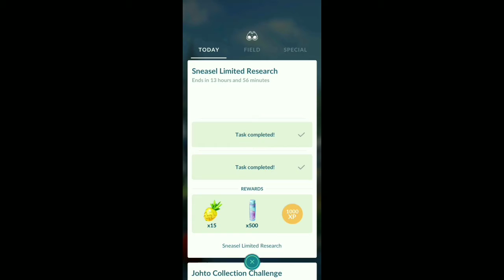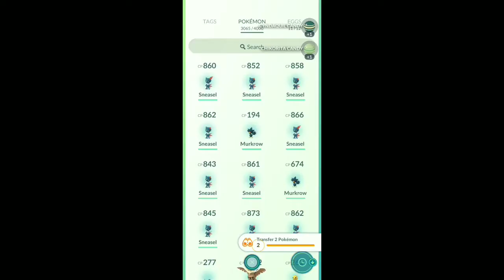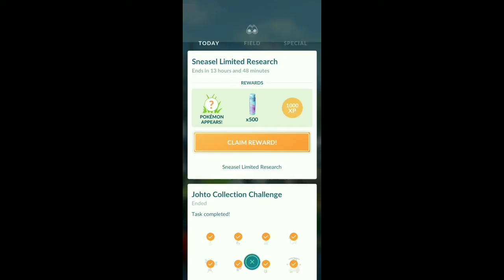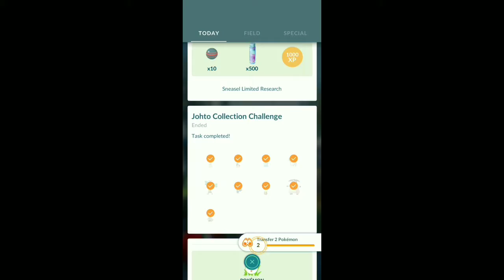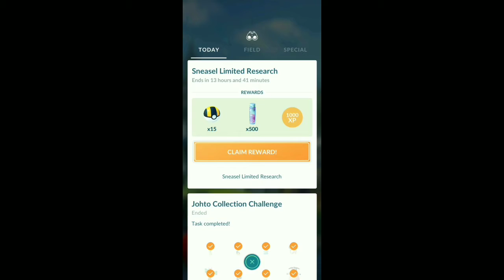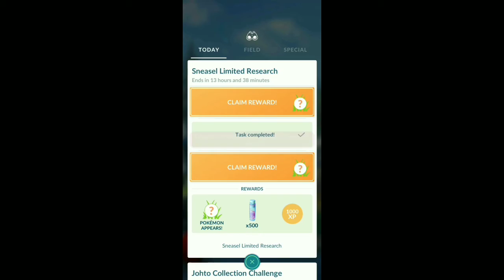Sneasel Research Part 2